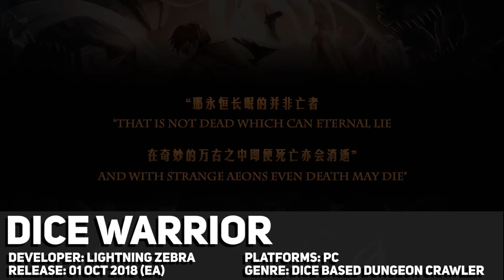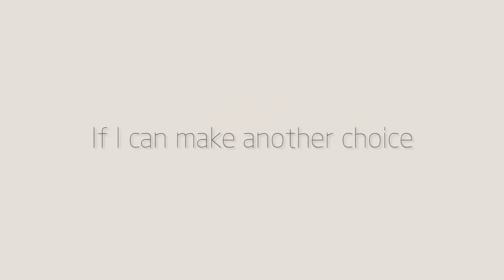11 Upcoming Indie Game New Releases: 1st -7th October 2018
Hello and welcome to the 11 Upcoming Indie Game New Releases: 1st -7th October 2018. After a pretty great week in indie gaming, things have slowed a little but we still have great upcoming titles!

11 Upcoming Indie Game New Releases: 1st -7th October 2018